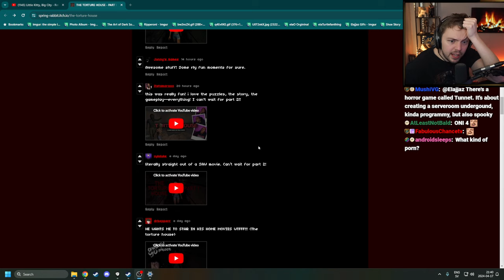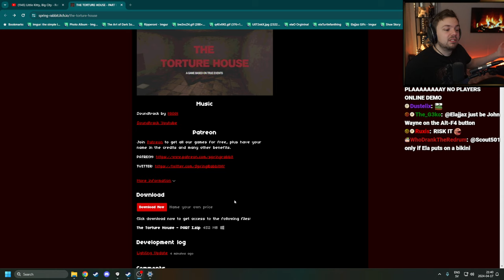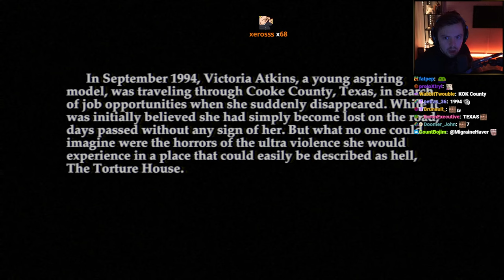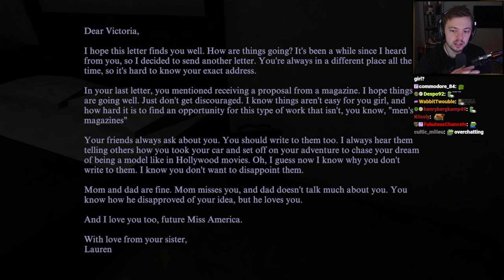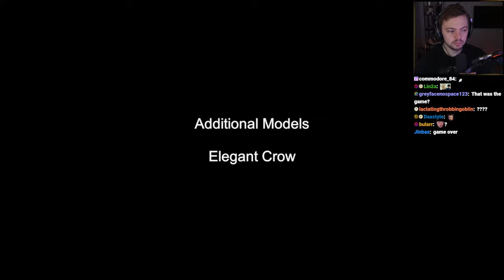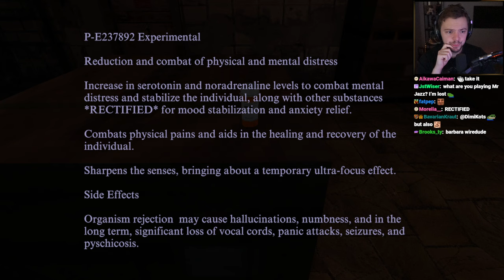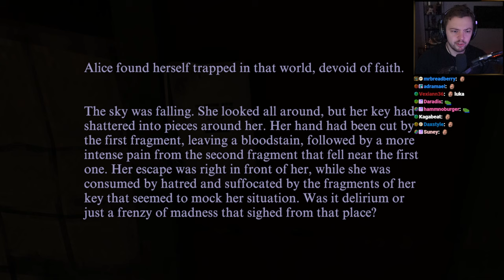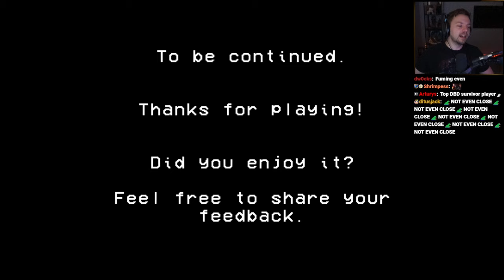Elajjaz - The Torture House - Complete Playthrough